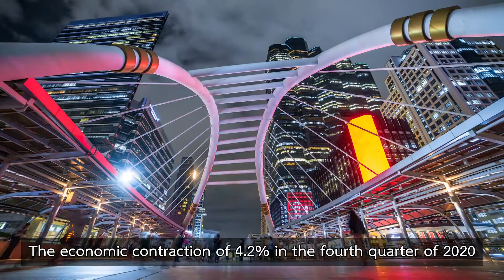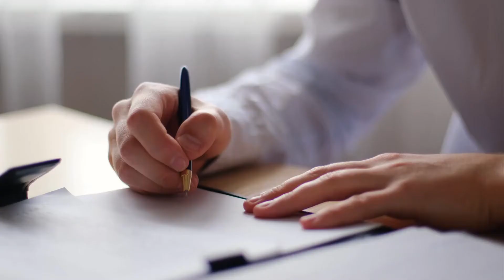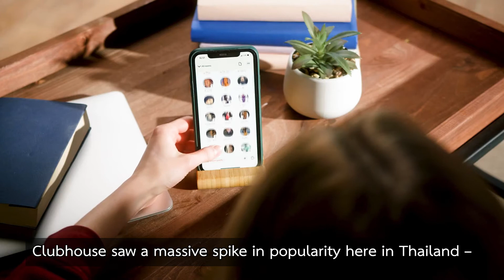Ian Pascoe's 2021 Q1 Review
How did your business fare in Q1 of 2021?

As Grant Thornton Thailand CEO and Managing Partner, @Ian Pascoe, explains in his 2021 Q1 Review video, the first three months of the year were a challenging time for organisations here in Thailand and around the world. But there were some bright spots as well.